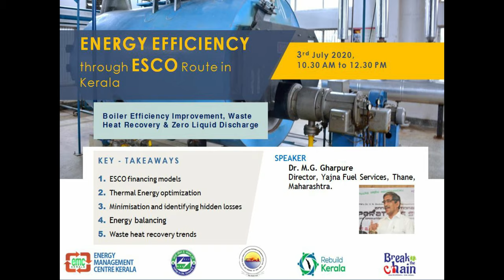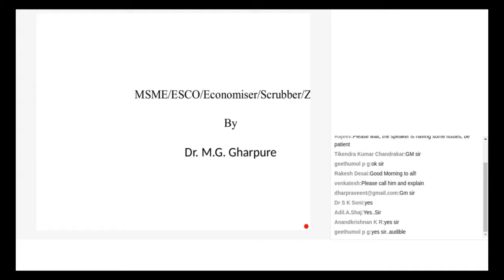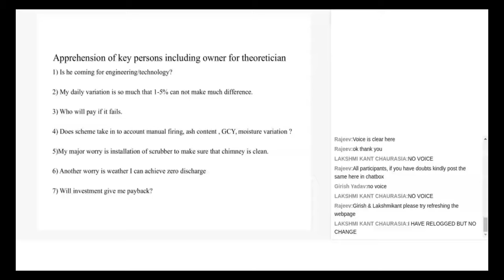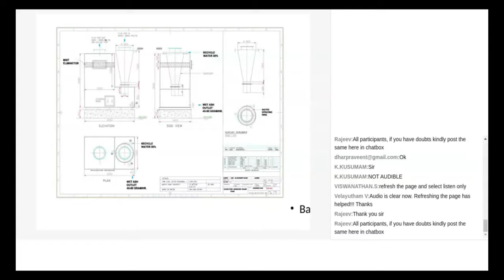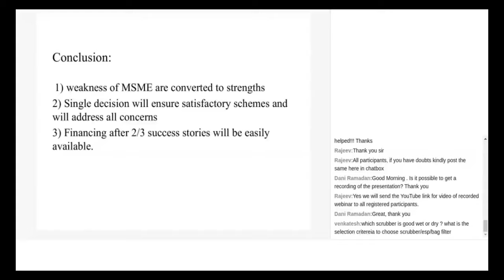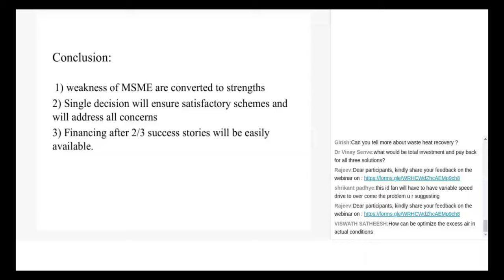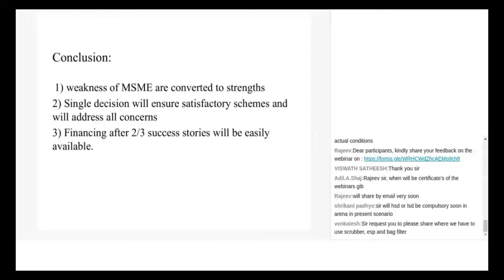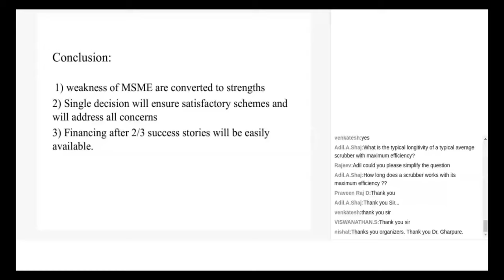EMC Webinar| Energy Efficiency through ESCO route | Speaker: Dr. M.G. Gharpure